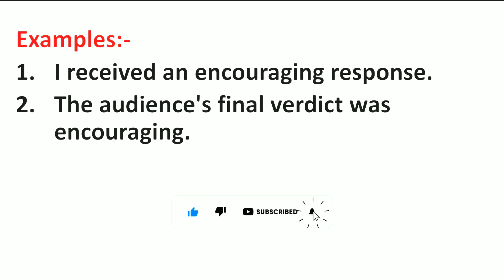Encouraging Meaning in Hindi | Encouraging ka Matlab kya hota hai | Word Meaning English to Hindi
Encouraging Meaning in Hindi | Meaning of Encouraging | Encouraging का हिंदी में मतलब | English to Hindi vocabulary |

Aaj ki Is Video Me Maine Aapko Encouraging Ka Matlab Kya hota hai Hindi mein, Encouraging Ka definition or Encouraging Word Ke Sentence ka Example ko batlaya hai.